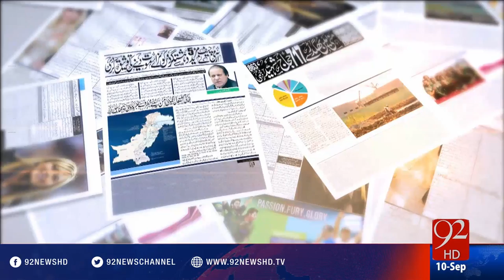Bakhabar Subh - 10-09-2016 - 92NewsHD